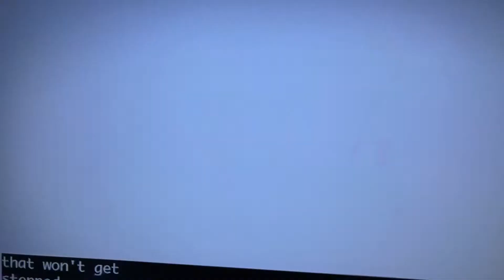Pinkalicious and peterrific Pinkalicious’s new hair look